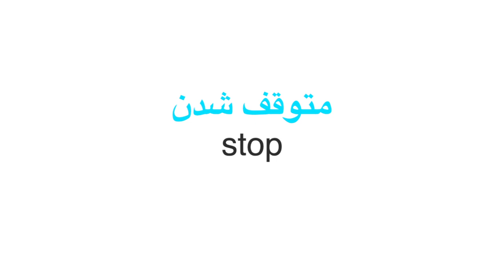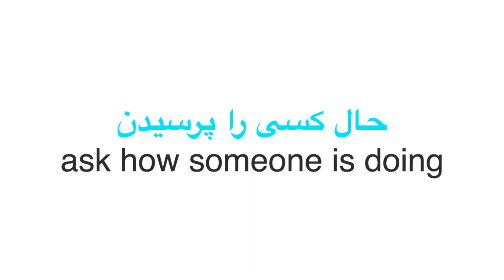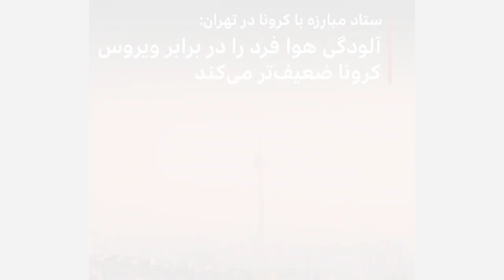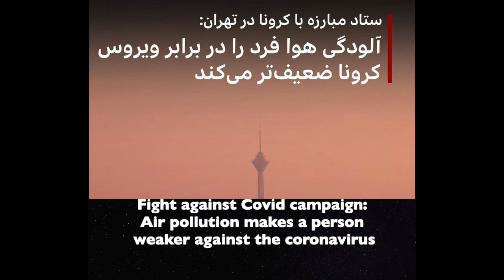Learn Persian/Farsi with News Headlines| Learn the Persian words in the news | Have no expectations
What new words do you want to learn from this news headline today? Comment them below and share with us to take the first step in mastering them.
Learn With News provides free Persian learning material for teachers and students. Whether you are at beginner, intermediate or advanced level, you can always learn Persian through the news! Learning Persian through the news is a great way to improve your vocabulary, listening and discussion skills. ''The news media can be your own “personal classroom” as it helps you to learn and understand real-life Persian.

Here are some useful tips to help you improve your Persian with news:

1. Write down new vocabulary (but not EVERY word!)
2. Read news articles aloud or use “shadowing” (get the text or transcript and read along with the native speaker)
3, Make short news summaries
4. Discuss the news regularly
5. Participate in online news via comments